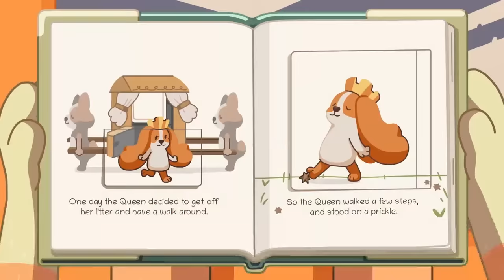🔴LIVE: Playing in the Heeler House | 1 HOUR+ | Bluey